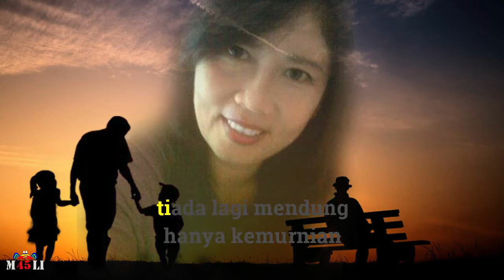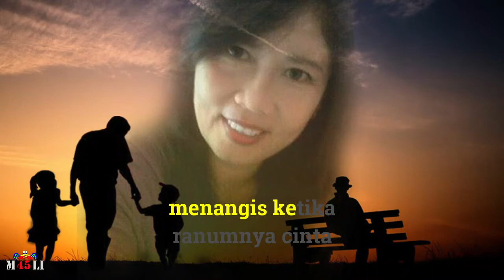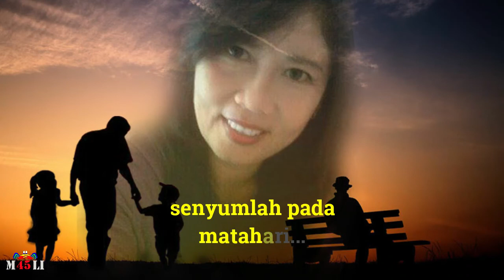APRIL (+LYRICS) By FRANKY & JOHNNY SAHILATUA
April lagu karya Franky dan Johnny Sahilatua